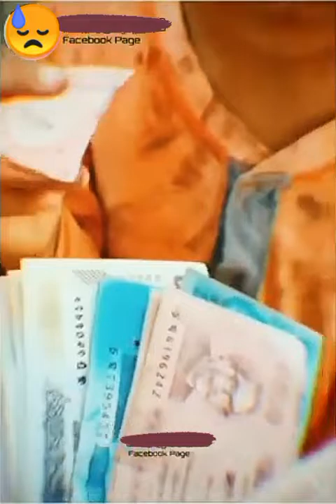ময়লা টুকায়া ১০০ টাকায় মা বাবা কিনব 😓😓 Part -02. I will sell dirt and buy Mom Dad for 100 rupees.😓😓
এটি একটি হৃদয় বিদারক ভিডিও মা বাবা না থাকাটা যে কতটা কষ্টের তা এই ছোট্টো বাচ্চাটির কাছ থেকে উপলব্ধি করা যায়।